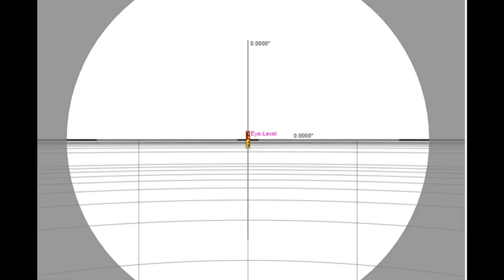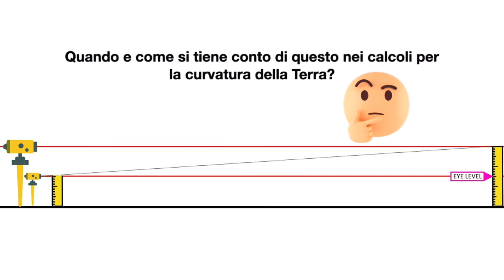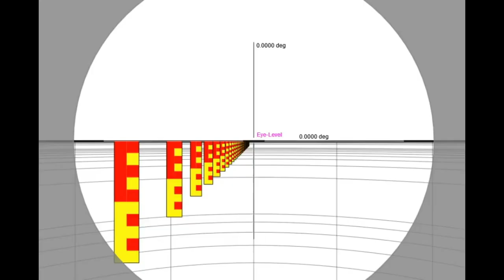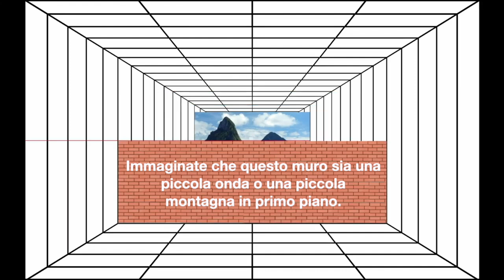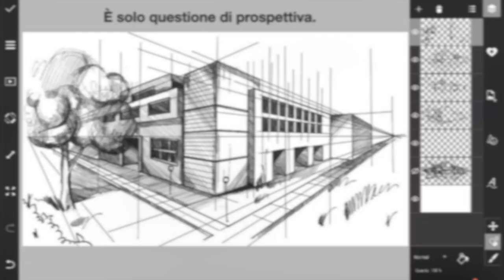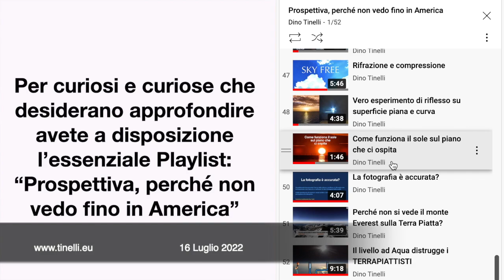È solo questione di prospettiva